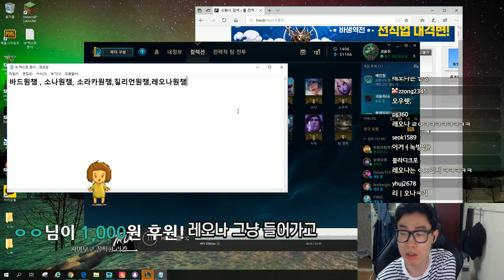일상이 매드무비인 남자